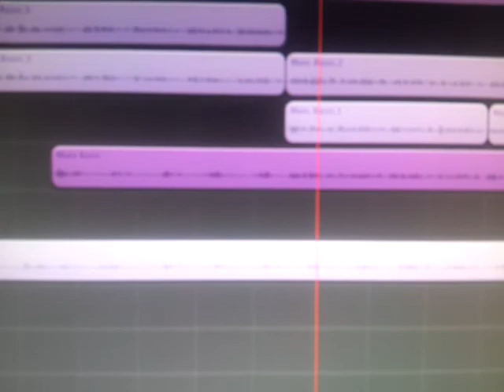Studio session with J.vizz Tha Truth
in the lab recording a hook for a mixtape track let me knw wat yall think